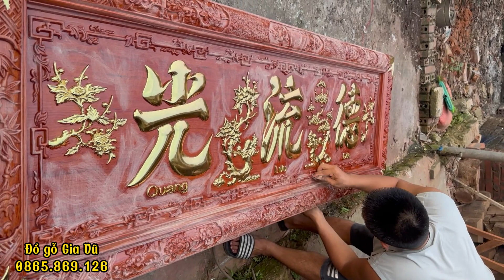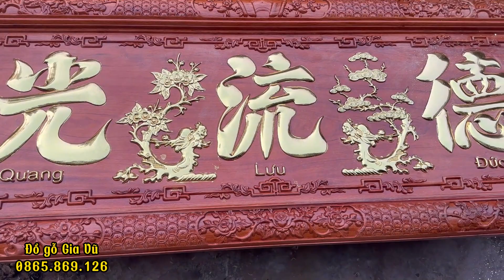Hoành Phi Câu Đối gỗ Hương Đá Nam Phi Giai Đoạn Quan Trong Nhất Dát Vàng Tạo Bóng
Vị Trí Đại Thảm Họa Tối Kỵ Cấm Đặt Bàn Thờ Gia Tiên Kẻo Phúc Mất Nhà Tan, Tán Gia Bại Sản
Cách Sắp Xếp Ban Thờ Gia Tiên Tại Gia - Bộ Ngũ Sự Đầy Đủ Đúng Phong Thủy
"Đẹp Không Tưởng" Toàn Bộ Nhà Gỗ 3 Gian Đã Hoàn Thiện Tại Đông Sơn Thanh Hoá
các lưu ý khi mua bàn thờ không bị mất tiền oan
Hầu hết những người mua đồ thờ không biết điều này đều tiền mất tật mang
Xưởng đồ thờ Vũ Gia tọa lạc  một trong những làng nghề nổi tiếng nhất ở Việt Nam với hơn 1000 năm lịch sử sản xuất đồ thờ. Xưởng được biết đến với uy tín, chất lượng và đa dạng sản phẩm đem đến cho không gian thờ cúng sự trang nghiêm và thanh tịnh.

Tư vẫn miến phí phòng thờ - nhà từ đường – nhà thờ họ